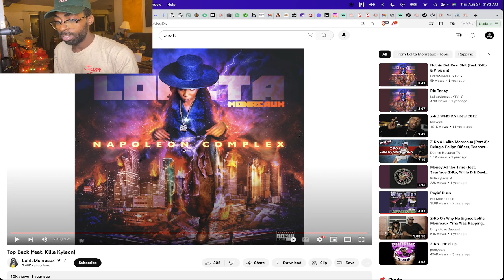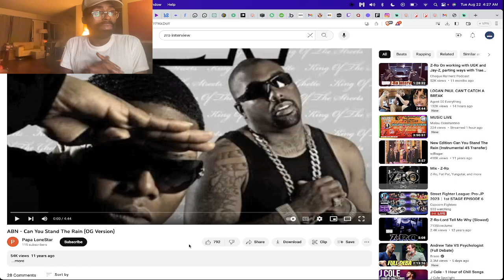Lolita Monreaux ft. Z-Ro & Killa Kyleon TOP BACK REACTION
if you have the mean then please consider helping my gofundme project to help get people out of the streets and into affordable housing. thank you and have a good rest of the day.